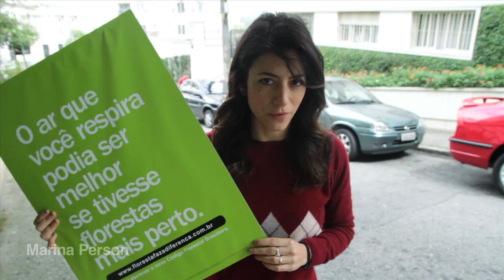florestafazadiferenca - Marina Person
Comitê SP em Defesa das Florestas e do Desenvolvimento Sustentável

A Câmara dos Deputados aprovou em maio um projeto de lei (PLC 30/2011) que modifica, para pior, o Código Florestal brasileiro. Agora, cabe ao Senado Federal mudar essa realidade. Se você também é contra este projeto de lei e a favor de um bom Código Florestal, assine e divulgue a petição on line, imprima e distribua o abaixo assinado. Faça parte!